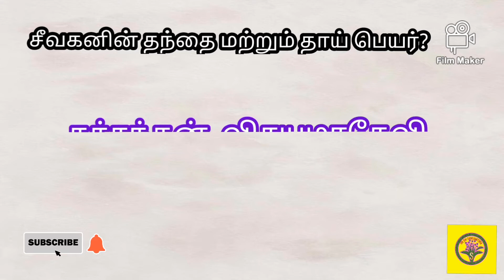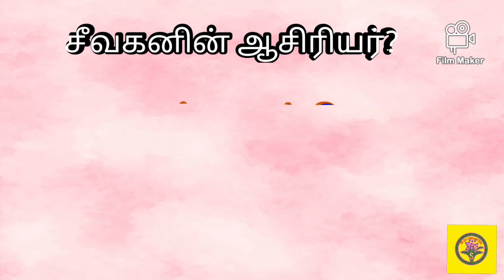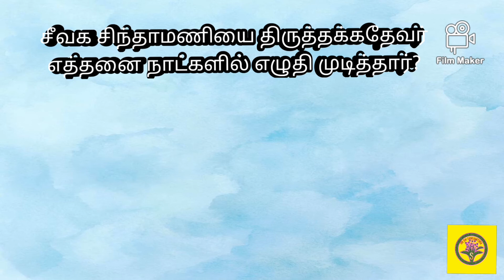பொதுத்தமிழ் சீவகசிந்தாமணி கேள்வி பதில்கள் | பொதுஅறிவு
தமிழ் வினா விடை